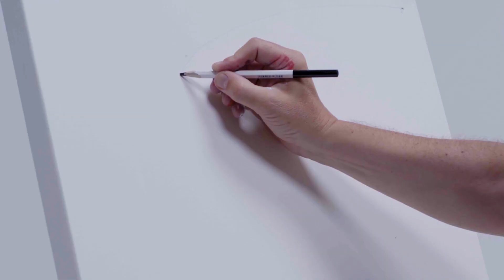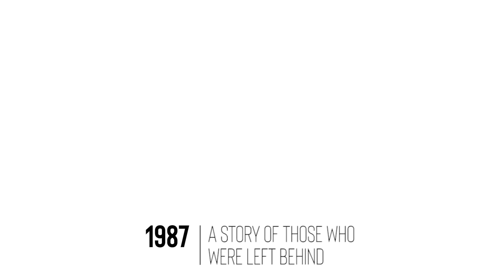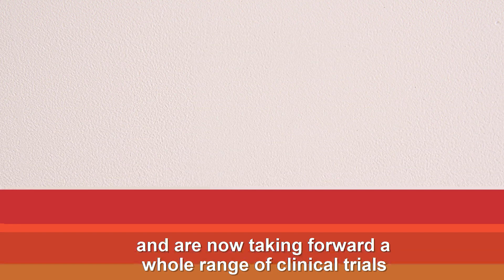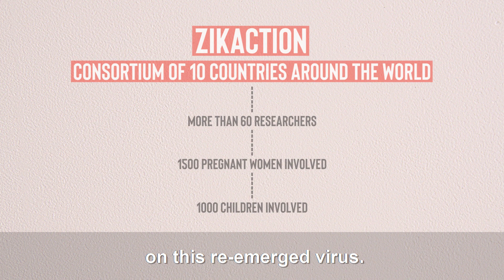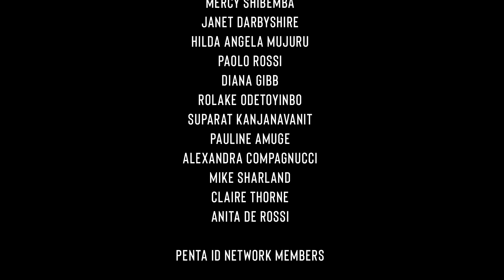Sun & Petals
SUN & PETALS is a 12-minute award-winning multi-media documentary about the untold story of how mothers and children were left behind during the early days of HIV/AIDS.

The collective intervention of advocates and scientists, and the future implication for child health research. Created by Kehinde Bademosi, directed by Marco Marasca and painted on location by Lele Tasca for Penta ID Network.

To join in a world where we can see a brighter future for child health, please make a short video